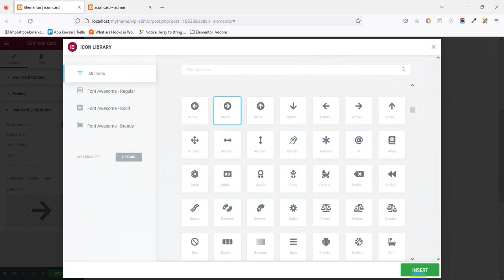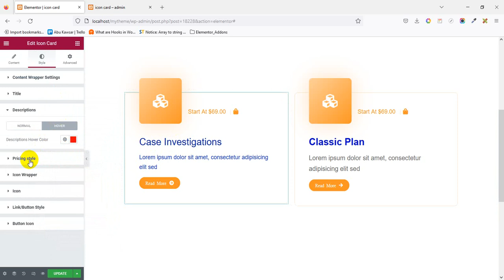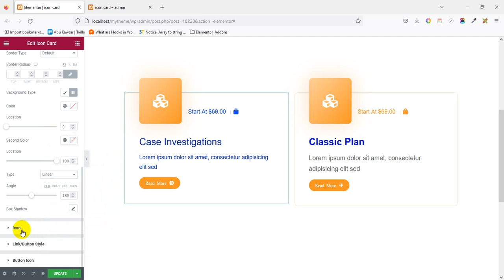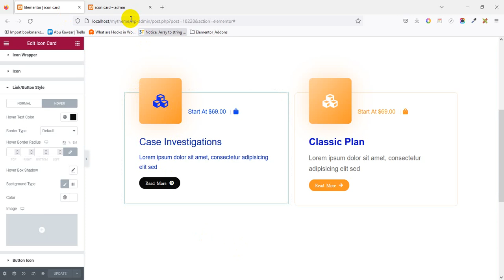Icon Card Widget - How To Use Enter Addons Icon Card Widget In Elementor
How to use the Icon Card Widget Of Enter Addons

Enter Addons - Ultimate Addons For WordPress And Elementor

Icon Card Elementor Widget - EnterAddons

Icon Card is a powerful Elementor widget developed by Enter Addons that allows you to create eye-catching cards with icons and text. With its easy-to-use interface and advanced features, you can quickly and easily create stunning designs that are sure to grab the attention of your visitors.

With Icon Card, you have complete control over the design of your cards. You can choose from a wide variety of pre-designed templates, or you can create your own custom designs from scratch. You can add icons, text, images, and even animations to your cards to make them stand out.

One of the best things about Icon Card is its flexibility. You can use it for a wide variety of purposes, such as displaying features of your product, showcasing your services, highlighting your team members, or even creating pricing tables. The possibilities are endless!

Icon Card is also highly customizable. You can adjust the size, color, and position of the icons, as well as the font, size, and color of the text. You can even add custom CSS to make your cards even more unique.

Using Icon Card is incredibly easy. Simply drag and drop the widget onto your Elementor page, select the template you want to use or create your own design, and then start adding your content. With its intuitive interface, you can create stunning cards in just minutes.

To learn more about Icon Card and all the other powerful widgets available from Enter Addons, visit our website at enteraddons.com. Our team of experts is always on hand to help you get the most out of your Elementor page design.